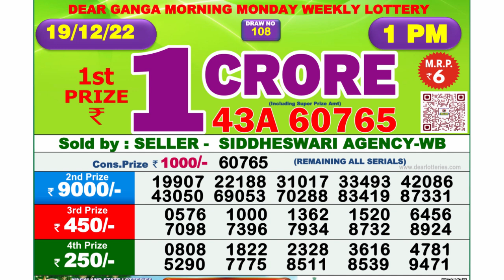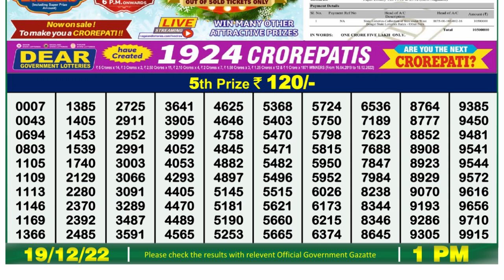Dear Lottery Sambad 1pm today 19.12.22 Nagaland State Lottery Result